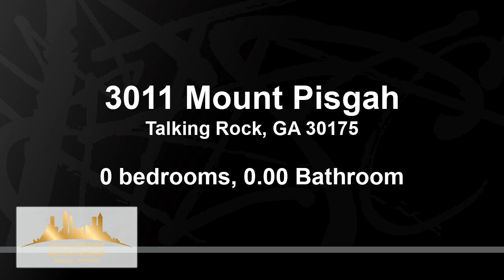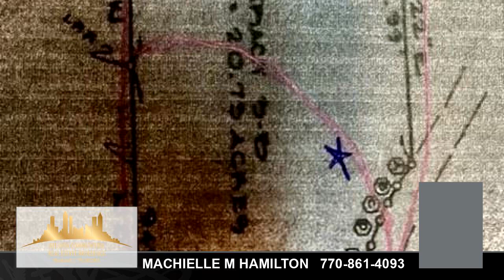Tour video of listing at 3011 Mount Pisgah, Talking Rock, GA 30175 - Residential for sale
WOW !! What a LOCATION ! This 20.73 ac. sits on the PICKENS and GILMER County Line. THIS PROPERTY IS A MUST SEE. Want to ESCAPE to the COUNTRY ? Want FREEDOM from the crowded City Life. Imagine yourself on this 20.73 ac of PEACEFUL HARDWOOD SERENITY! Property is A LEVEL,ROLLING LANDSCAPE, with Numerous BUILDING SITES to choose from. GREAT for a FAMILY Compound concept. The property features PAVED COUNTY ROAD FRONTAGE and access also on private drive already in place. There is PUBLIC WATER on the paved road. The paved ROAD FRONTAGE is approx. 1,000 ft. The Property can be split. The LOCATION of the property allows for EASY access to JASPER AND ELLIJAY and other surrounding areas. Fire Hydrant on Road Frontage. This this property is located among FARMS an other wooded tracts. The MOUNTAINS OF NORTH GEORGIA offers many GREAT ADVENTURES for the OUTDOOR ENTHUSIAST ! Trout Streams, Lakes, Hiking Trails, Jeep Trails ,Kayaking, canoeing , ORCHARDS, VINYARDS, WINERYS and SMALL TOWNS. Come and BUILD YOUR DREAM HOME IN THE MOUNTAINS ,yet with this location you can still be in the City with-in an hour and the Airport in less than a hour and half. SMALL TOWN USA.

Bedrooms: 0
Bathrooms: 0.00
Square Feet: 0
Price: $414,600

For more information about this property, please contact MACHIELLE M HAMILTON at or . You can also text 8116668 to 67299.